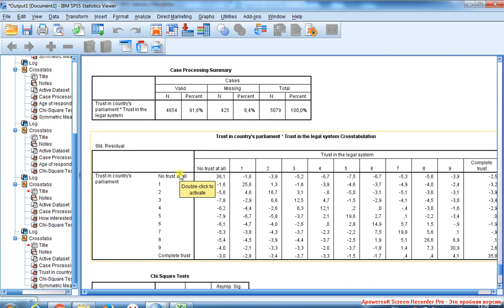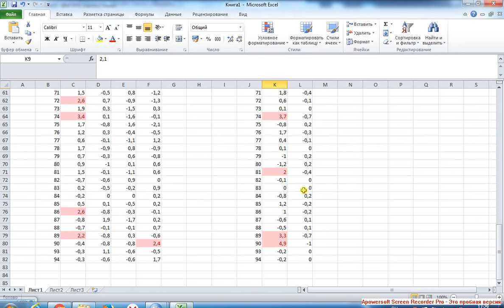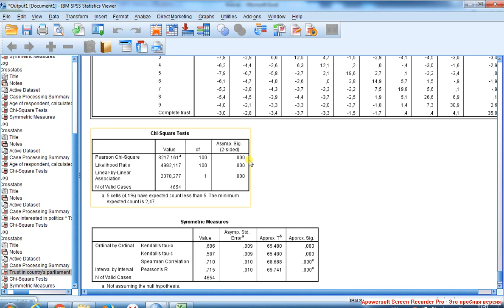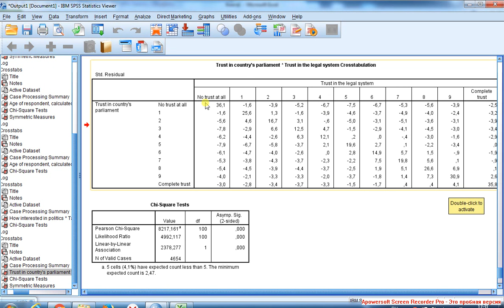Crosstabs 6 / Парная связь 6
Продолжение: измерение интервальной парной связи. Обращение к стандартизованным остаткам по критерию Хи-квадрат. Линейная и не линейная связи.